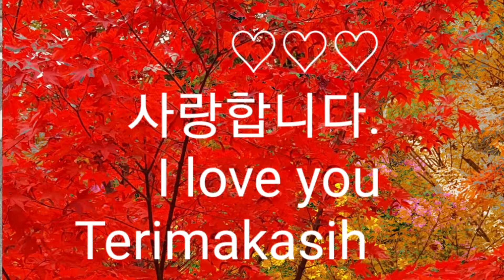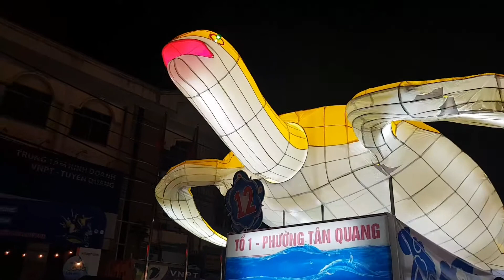Vietnam thanks giving day festival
Tuyen quang thanks giving day festival  very famous.
Visit  tuyen quang
Lunar day 15 Aug  every years
This year  sep 12~14   .two days
More than 100teams
Very good festival.
추석 때 열리는 festival  100팀이 넘게 참가함
Tiap tahun 15.aug lunar
Tahun ini sep 12~14 dua hari
Sebanyak 100team lebih
Festival nya bear  bagus
Terimakasih